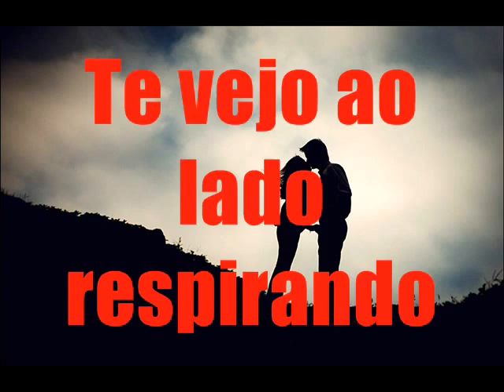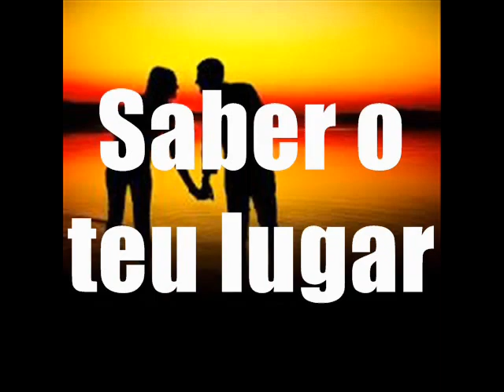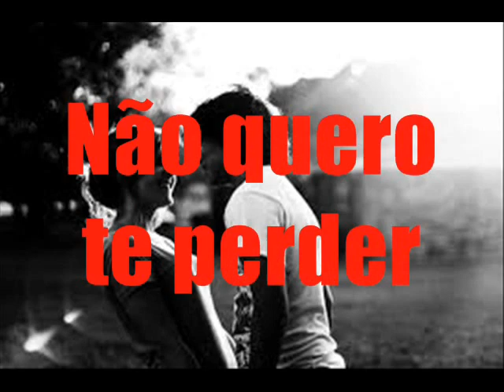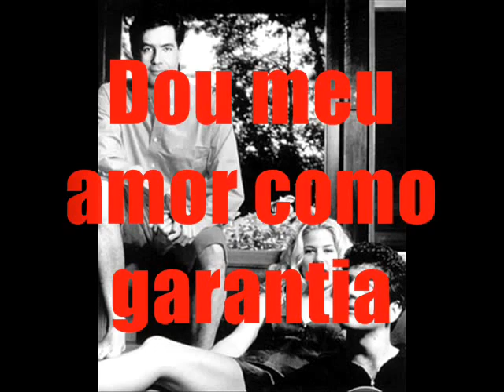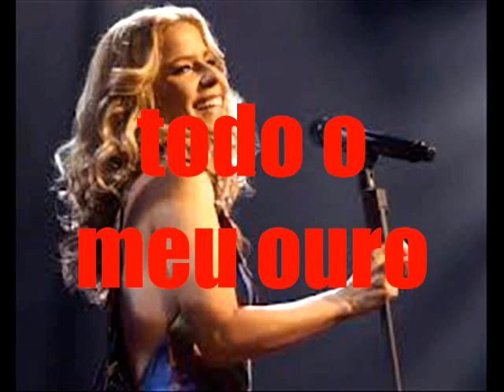Kid Abelha Todo Meu Ouro legendas Jr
Todo Meu Ouro
Kid Abelha

De longe eu penso em você
E com meus olhos fechados
Te vejo ao lado respirando
Sinto um calor se propagando

Noto você na minha frente
Se materializar na minha frente

E volto a ver o teu tamanho
Saber o teu lugar

E desejo o desejo
Do perigo de um novo jeito

Um mar de lava incandescente
Faz de repente ver
Que eu quero esse mistério sempre
Não quero te perder

E desejo o perigo
Do desejo de um novo jeito

Arrisco todo o meu ouro
Dou meu amor como garantia
Para encontrar um tesouro
E não bijuteria